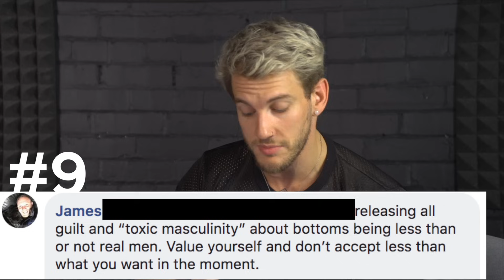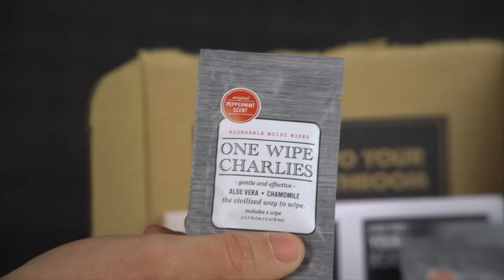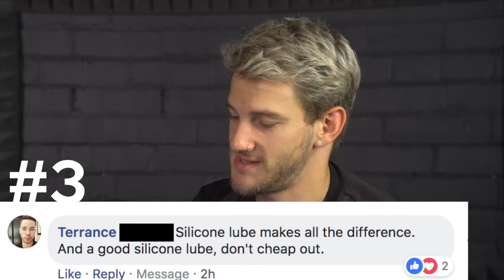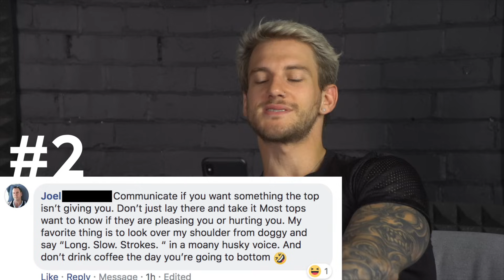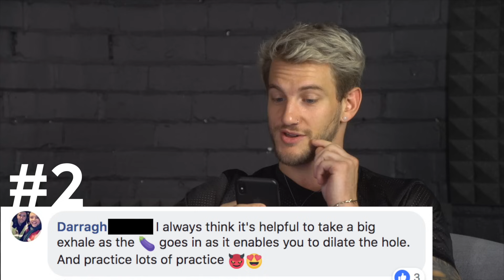10 Tips: Being A Better Gay Bottom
When it comes to being a gay bottom during anal sex, try these tips.
Thanks to our sponsor Dollar Shave Club, new members get their 1st month of the Daily Essentials Starter Set including trial-sized versions of their Body Cleanser, One Wipe Charlies’ Butt Wipes, and Shave Butter along with their Executive Razor for ONLY $5 with FREE shipping.